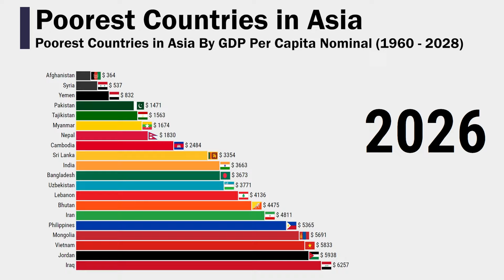Poorest Countries in Asia By GDP Per Capita (Nominal) 1960 - 2028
This data visualization video shows Poorest Countries in Asia By GDP Per Capita (Nominal) 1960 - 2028